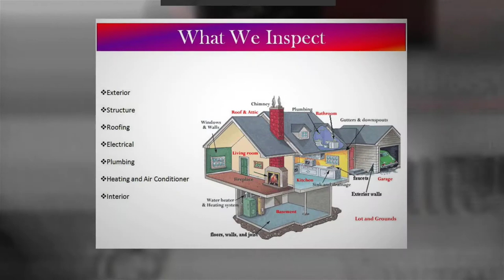Step by Step Home Inspections